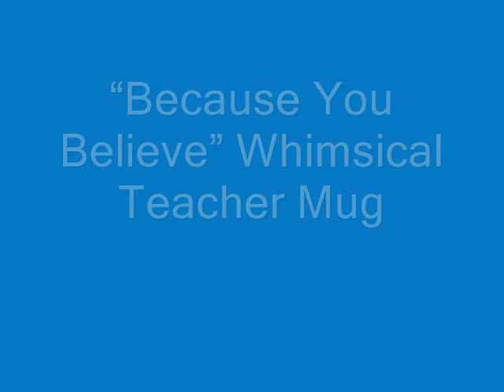Mugs For Teachers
Mugs For Teachers World’s Best Teacher Coffee Mug Don’t Make Me Use My Teacher Voice Mugs Teacher 13 oz Coffee Mug with Pencil, Rulers, Crayons, and Pen Accents “2 Teach is 2 Touch Lives” Teachers Coffee Mug I Turn Coffee Into Education, Teacher Gift Teacher Travel Mug Blue Blessings to the Teacher “Touches a Heart Pink Blessings to the Teacher “Big Heart” Mug – 1 Corinthians 16:14 “Because You Believe” Whimsical Teacher Mug I’m A Teacher, What’s Your Super Power? Teacher 12 oz Coffee Mug